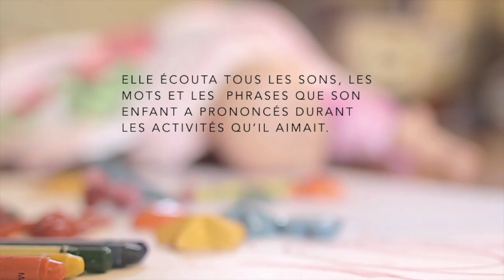Observe Attends Écoute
Connaissez-vous la méthode OAÉ ? Cette méthode mettant l'accent sur l'observation, l'attente et l'écoute gagne à être connue.